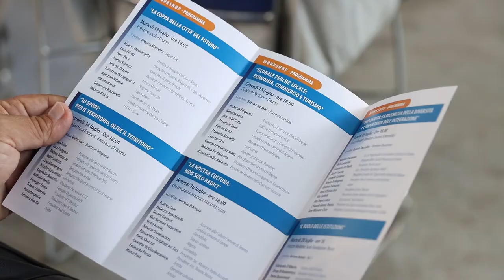Interamnia World Cup, un “ritorno al futuro”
Una serata di gala, 6 workshop e un torneo di pallamano sono gli ingredienti della 48^ edizione dell'Interamnia World Cup che si svolgerà, vista l’emergenza pandemica, solamente in forma simbolica. Si comincia lunedì nell'area concerti del Parco Fluviale, con una serata inaugurale che ricorderà, in parole, immagini e musica, i valori e i percorsi compiuti in tanti anni